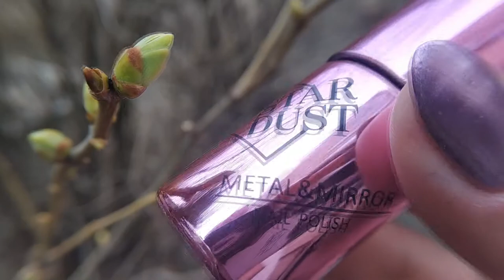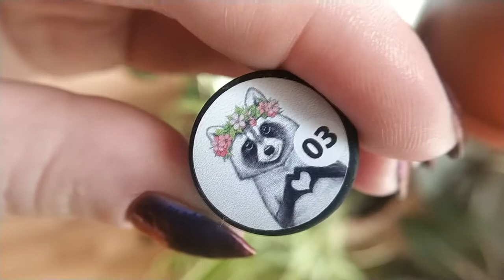Маникюры апреля 💅🏻 Star Dust, Masura, Cirque Colors